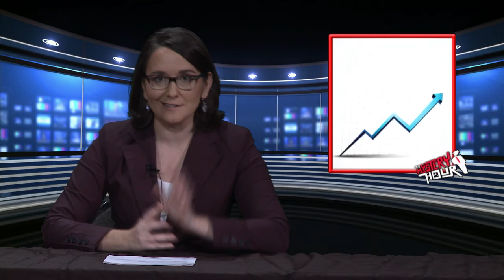The Mystery Hour - Episode 62 - Cindy Rushefsky & The Music of SpiNRad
Cindy Rushefsky, Unnecessary News Network & The Music of SpiNRad